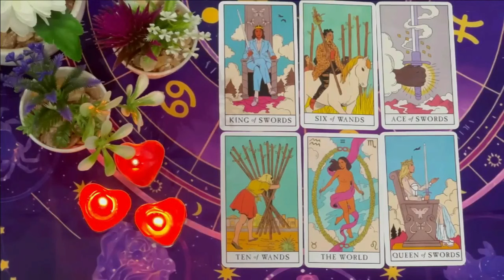ARIES THIS IS GOING TO BE HARD FOR YOU TO BELIEVE, LISTEN CAREFULLY🙏TAROT JULY 2024 READING